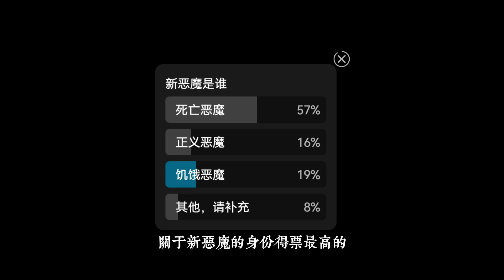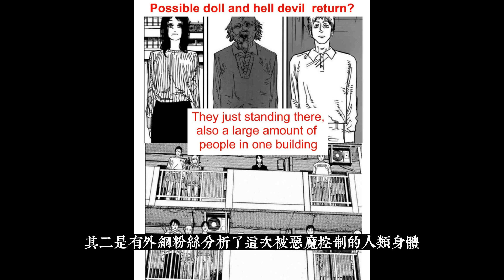人偶惡魔返場+自相矛盾的吉田：鏈鋸人121話伏筆解析 | 電鋸人 鏈鋸人 彩蛋 伏筆大盤點！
1、淀治不是 鏈鋸人？完全體 波奇塔 到底有多強：黑鋸實力、弱點、人設大盤點 | 電鋸人 鏈鋸人伏筆彩蛋

3、《鏈鋸人》作者藤本樹的【精神病】，從何而來？又是怎麽影響《電鋸人》創作？（無劇透）

4、藤本樹親答小小紅 的惡魔是誰：關於 鏈鋸人動畫第七集 的 7 個彩蛋伏筆、幕後故事（無劇透）| | 電鋸人 鏈鋸人 彩蛋 伏筆大盤點！